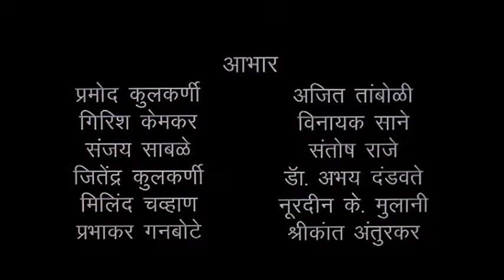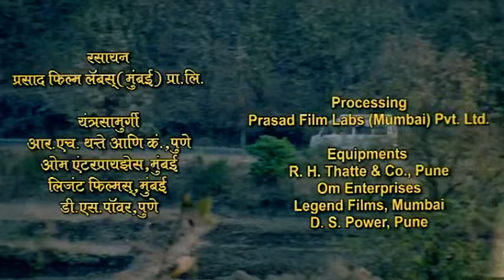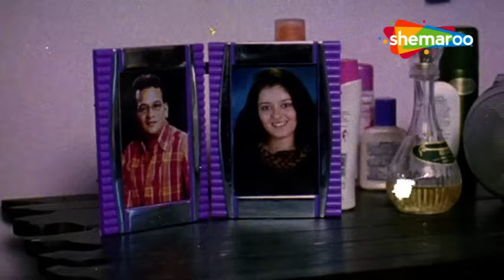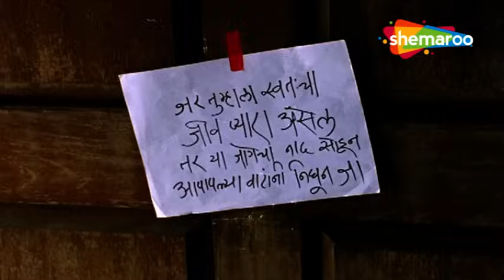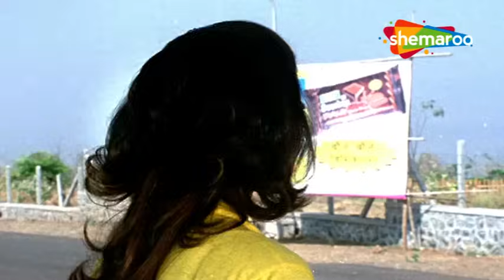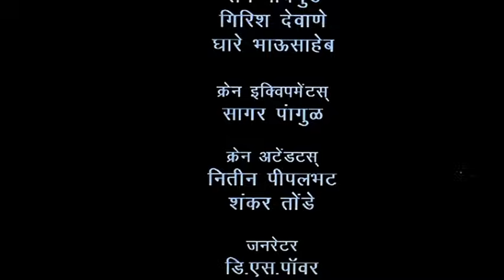उमेश कामात आणि उर्मिला कोठारे चित्रपट - थोडी खट्टी थोडी हट्टी - Thodi Khatti Thodi Hatti -Full Movie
Movie -  Thodi Khatti Thodi Hatti
Cast - Umesh Kamat, Urmilla Kanetkar Kothare
Director - Sachin Wagh
Producer - Sachin Wagh
Writer -  Shrinivas Bange
Music Director - Ashutosh Kulkarni

Synopsis - Ira reclaims her late father's bungalow from a young man who claims to have its ownership. She decides to stay therein until the man leaves. But, as the time goes by, they begin to like each other.

Watch Shemaroo MarathiBana On:
- UCN - 270
- HATHWAY - 518
- GTPL - 474
- DEN - 834